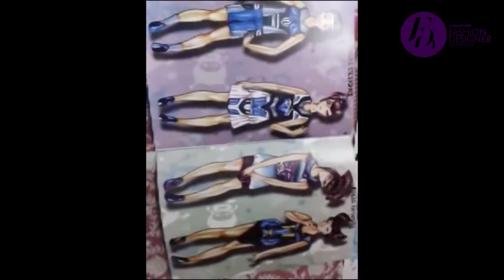Arindam Banerjee Megamart FDY Audition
The hunt is on for India's Next BIG Fashion Designer.

In this audition video, Arindam tells us what fashion means to him, and why he wants to participate in megamartFDY.